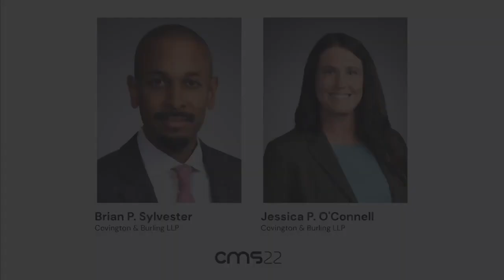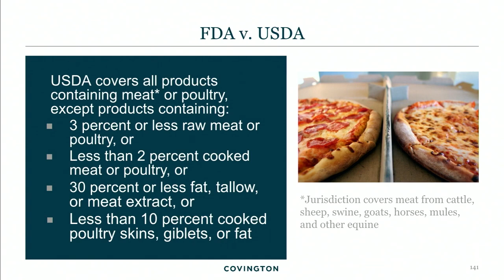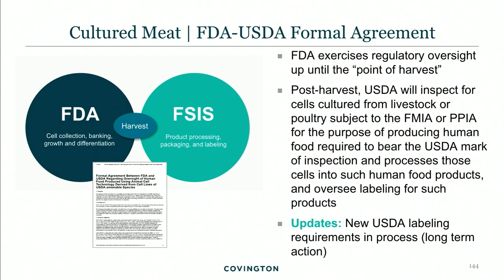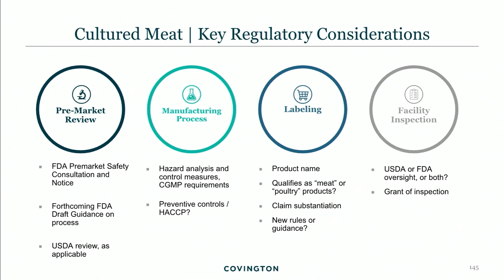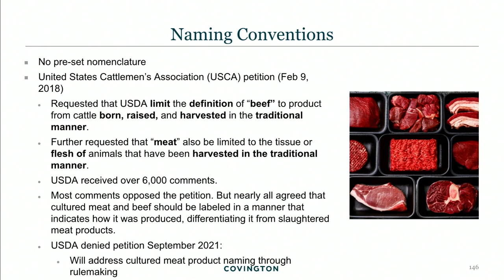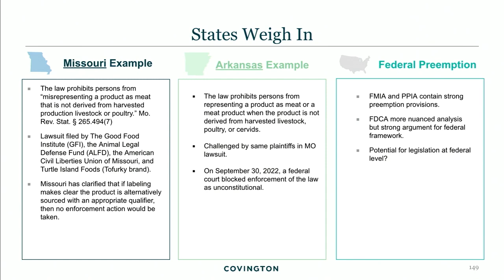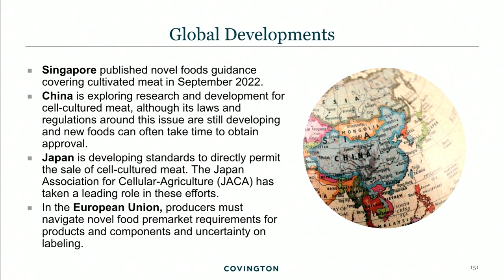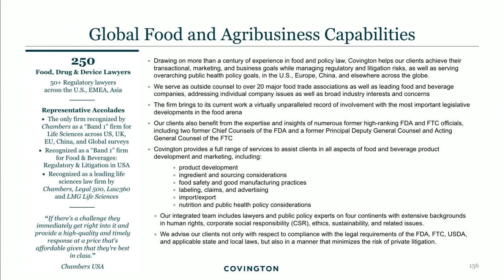Brian P. Sylvester and Jessica P. O'Connell at Cultured Meat Symposium 2022 in San Francisco, CA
Brian P. Sylvester and Jessica P. O'Connell at Cultured Meat Symposium 2022 in San Francisco, California.

Shot on two Sony FS5 4K cinema cameras with Sony 18-105mm f4 zoom lens and Sony 28-135mm f4 cinema zoom lens. Edited in Final Cut Pro X.